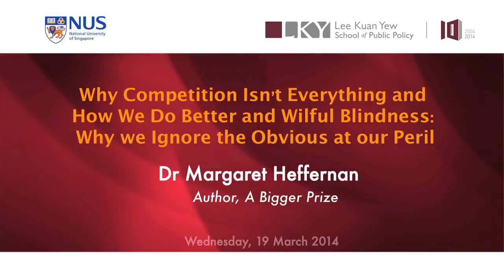Margaret Heffernan on A Bigger Prize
We are taught from childhood that life is one long contest: if you aren't top of your class or your year, you won't win the game of life. A competitive ethos characterises everything we do: business, medicine, sport, science, entertainment.

But what are the costs of this perpetual contest? Does it really bring out the best in everyone? Are competitive markets always the most efficient?

Is there a more productive way that we could all work together - and if so, what does it require?

Speaker: Dr Margaret Heffernan, Author, "A Bigger Prize: Why Competition Isn't Everything and How We Do Better" and "Wilful Blindness: Why we Ignore the Obvious at our Peril"